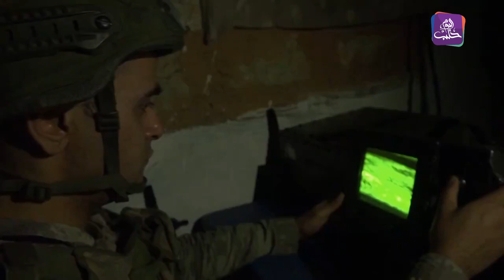موجز أخبار الرابعة 14 02 2024 وفيه: مقتل طفل برصاص قسد في بلدة الشنان